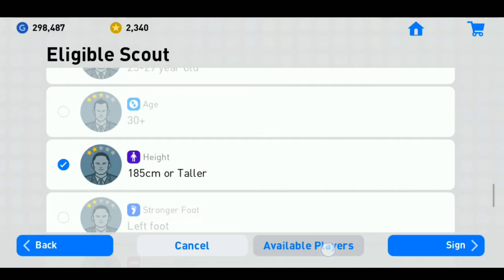S. Ingelsson Scout Combination - PES 2019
Easy to get Svante Ingelsson by Scout Combination